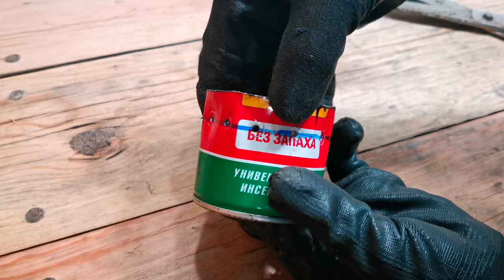An amazing invention! It will come to mind!